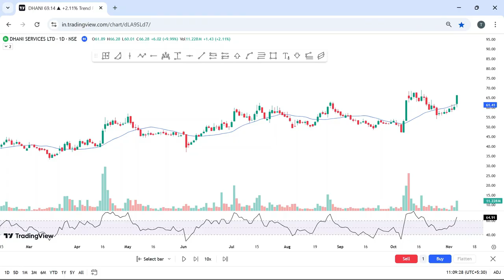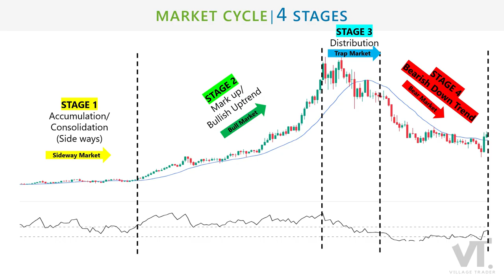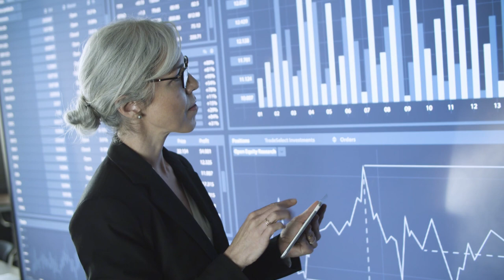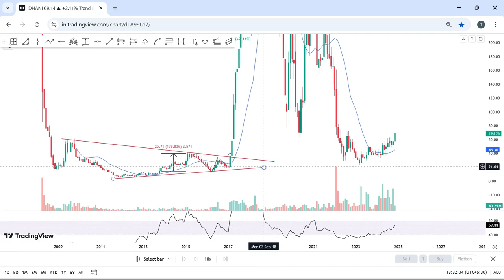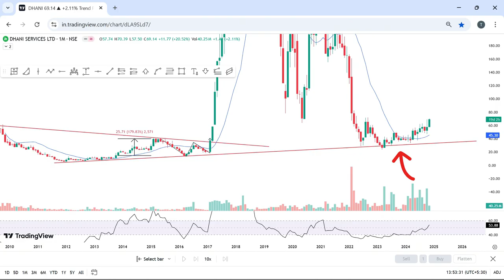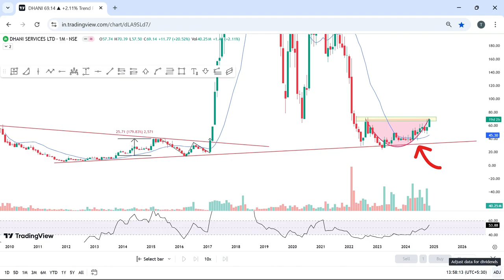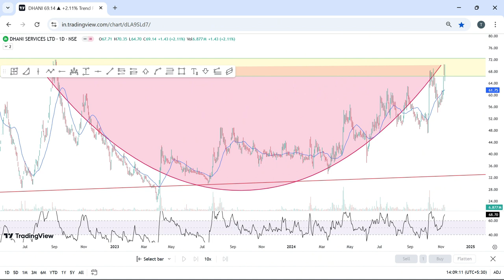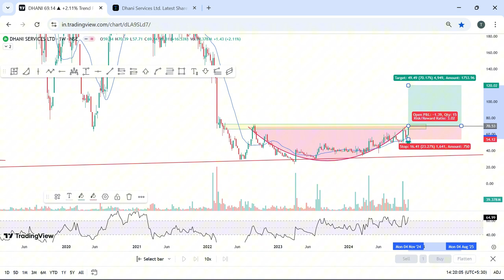10Mins Tricks To FIND MULTI BAGGER Stock For Beginners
Want to find multi-bagger stocks that can catapult your portfolio to new heights? Look no further! In this video, a mastermind reveals the secret to identifying and investing in stocks that have the potential to multiply your returns many times over. From understanding market trends to identifying hidden gems, you'll learn the strategies and techniques used by top investors to find winning stocks. Whether you're a seasoned investor or just starting out, this video is a must-watch for anyone looking to take their stock market game to the next level. So, what are you waiting for? Watch now and start finding your own multi-bagger stocks!